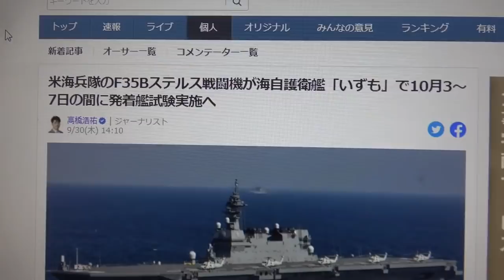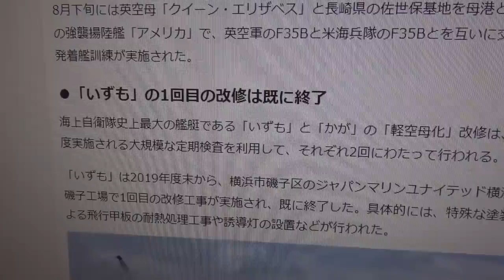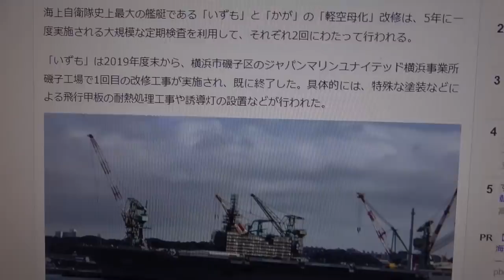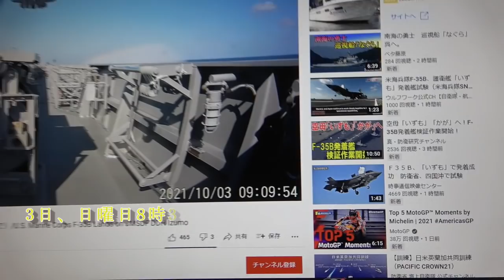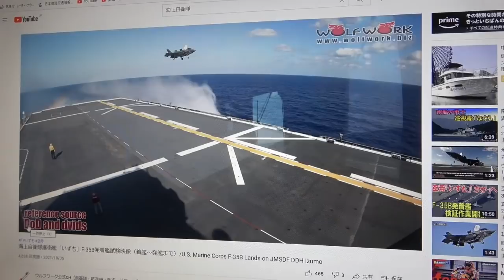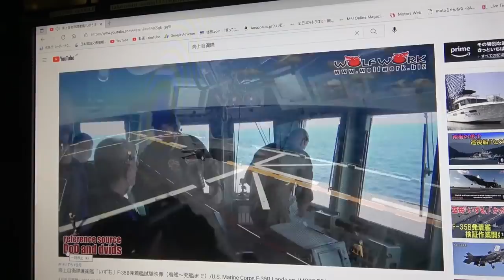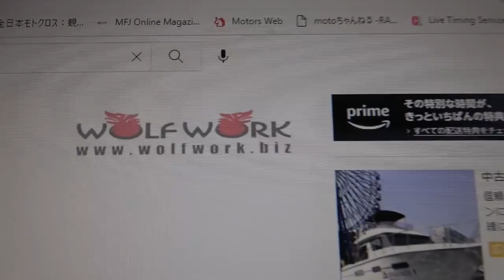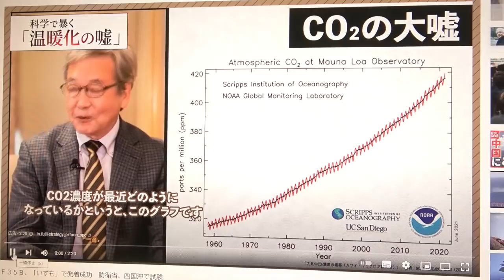2021岩国基地F35B 10月05日「🇯🇵空母いずもＦ３５Ｂ🇺🇲発着艦試験の全貌が明らかに👀‼」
2021/10/05　山口県岩国市アメリカ海兵隊岩国基地で行われた、防衛省によるアメリカ海兵隊F-35Bによるヘリコプター搭載護衛艦・空母「いずも」による発着艦試験の内容が、5日岩国基地に空母「いずも」が寄港したことにより明らかになりました。
　飛行機を運用したことの無い、海上自衛隊隊員達ですので、空母の甲板の上は全てアメリカ海兵隊の空母の隊員で構成され、海自隊員は隅の方で見てるだけですね。何もやらせてもらえなかった。物凄く悔しかったが、隊員の言葉では無いでしょうか。経験が無いからしょうがない。映像から分かります。

　岩国基地動画のあの人としては、精一杯の事はやりましたが私は、ただの一般人ですから、空母に乗せてもらえるわけないですし、パクリですから、アカウント停止かな？？？　　終わった😭。
　10月７日　空母ロナルド・レーガンの空母艦載機部隊が５月からのペルシャ湾での任務を終え岩国基地に、戻ったそうです。横須賀には、